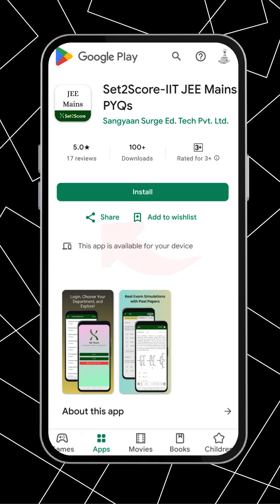IIT Delhi Goes Global: All You Need to Know About Its International Campus & Fee Structure!iitdelhi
IIT Delhi Goes Global: All You Need to Know About Its International Campus & Fee Structure!

Discover everything about IIT Delhi's groundbreaking international campus – its location, courses offered, global collaborations, and the detailed fee structure. Get insights into how this move is redefining Indian education on the world stage!